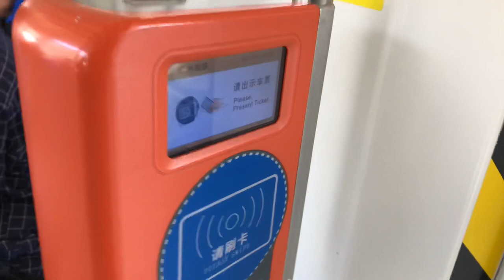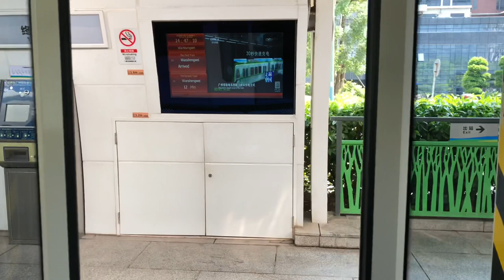Guangzhou Metro - A short ride on Tram I English subtitles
Take a ride with As Never Seen B4 on Guangzhou's tram from Canton Tower to Wangshengwei.

Canton tower is the most popular tourist destination in Guangzhou.

It passes thru the most beautiful and scenic part of city with plenty of urban landscaping. The greenery is eye catching and so soothing in the midst of the concrete jungle!

There are two stations near the Canton fair complex. You can get down at station hear Hall A or Hall B of the Canton fair.